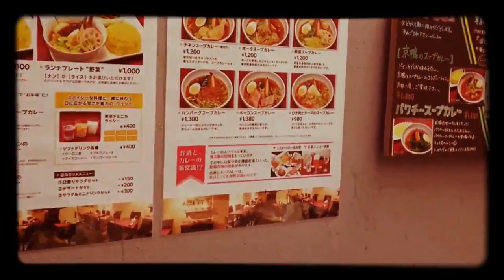湘南新宿ラインで 新宿に行ってみた。(Googleフォトバージョン)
Googleフォトで作成